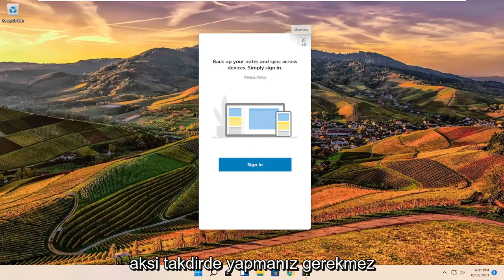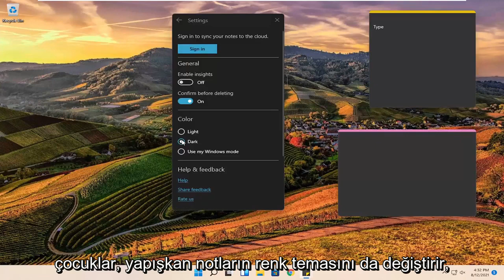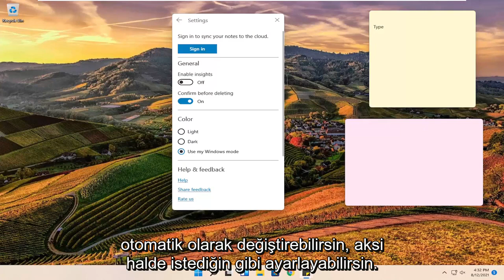Windows 11 Yapışkan Notlar Nasıl Açılır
Windows 11 Yapışkan Notlar [Eğitim]

Bir dahaki sefere bilgisayarınızda hızlı bir not almanız gerektiğinde, kalemi ve kağıdı unutun. Bilgileri kolayca not almak için Windows 11 Yapışkan Notlar uygulamasını kullanabilirsiniz.

Sonrası için bir şeyler hatırlamanız mı gerekiyor? Microsoft Yapışkan Notlar'ı kullanın. Akışta kalabilmeniz için bir şeyi daha sonra kullanmak üzere hızlı bir şekilde kaydetmenin basit yoludur. Yapışkan Notlar ile notlar oluşturabilir, yazabilir, mürekkep veya resim ekleyebilir, metin biçimlendirmesi ekleyebilir, masaüstüne yapıştırabilir, orada serbestçe taşıyabilir, Notlar listesine kapatabilir ve OneNote Mobile gibi cihazlar ve uygulamalar arasında eşitleyebilirsiniz. , Android için Microsoft Launcher ve Windows için Outlook.

Yapışkan Notlar uygulaması, Windows 11'de bulunan diğer uygulamalara benzer. Başlat menüsünü açıp “Yapışkan Notlar”ı arayarak ve kısayolu tıklatarak uygulamayı başlatabilirsiniz. Başlatıldıktan sonra, Yapışkan Notlar simgesine sağ tıklayıp, sık kullanmayı planlıyorsanız “Görev Çubuğuna Sabitle”yi seçebilirsiniz.

Microsoft'un Yapışkan Notları, Windows masaüstünüze hatırlatıcılar ve diğer not türleri oluşturmak ve sabitlemek için hızlı ve kullanışlı bir yoldur. Ancak bunlar yalnızca Windows ile sınırlı değildir; yapışkan notlarınıza web üzerinden ve bir iPhone veya Android telefondan da erişebilirsiniz. Anahtar, notlarınızı farklı konumlar ve cihazlar aracılığıyla senkronize etmek için Microsoft Hesabınızı kullanmaktır. Daha sonra PC'nizde, web'de ve cep telefonlarınızda yapışkan notlarınızı oluşturabilir, düzenleyebilir ve senkronize edebilirsiniz.